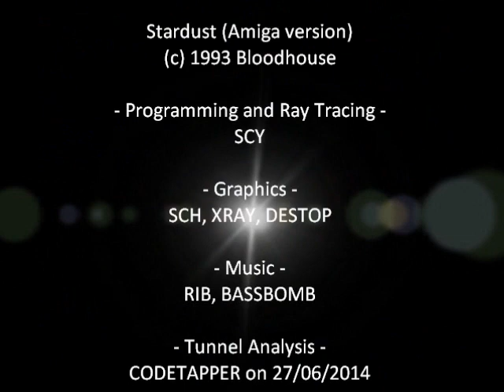Stardust tunnel sequence analysis of the Amiga version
A video analysis of how the Stardust tunnel sequence was implemented on the Amiga.

The game uses dual-playfield mode, with 2 planes (4 blue shades) for the background, and 3 planes (8 colours) for the foreground. Sprites are used for the player ship, the score and distance remaining in the tunnel.

The tunnel itself is larger than the screen and is made up of 6 frames of animation, only storing the top half. The bottom half of the background is mirrored by simply setting the modulo to a negative value, saving a huge amount of memory.

The video shows 4 parts:

1. Full hardware (all bitplanes and sprites)
2. Sprites disabled
3. Background bitplanes and sprites disabled
4. Foreground bitplanes and sprites disabled